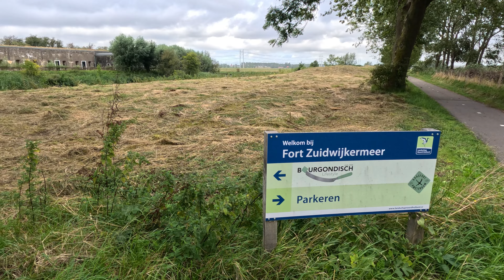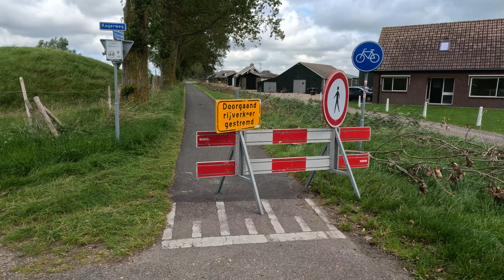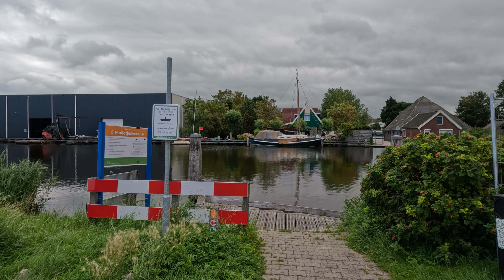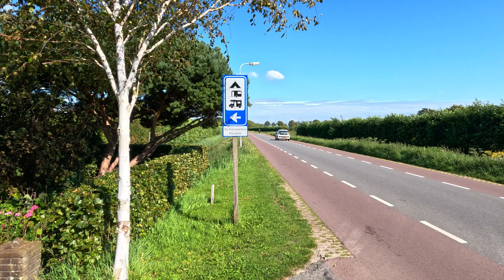Radtour auf der Waterlinieroute in Holland #5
Begleitet mich auf meiner Radreise quer durch Holland. Ich fuhr, am 8. August 2023, in Mülheim an der Ruhr los - Richtung Bergen op Zoom. Dort kam ich, am 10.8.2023, an und starte dann am nächsten Tag meine wunderschöne Radreise auf der Waterlinieroute.

Der fünfte Tag auf der Waterlinieroute war Wunderschön. Wir durchkreuzten die schöne Landschaft in der Gegend vom IJselmeer und fuhren an zahlreichen Wasserfestungen vorbei.

Mein Tourtag endete nach 113 km auf dem zweiten Campingplatz, auf den ersten Campingplatz konnte ich nicht bleiben, da dort keine Hunde gestattet waren.

Über die Waterlinieroute
Die LF-Waterlinieroute ist 410 km lang und führt Sie von Edam nach Bergen op Zoom: von der Stelling van Amsterdam über die Nieuwe Hollandse Waterlinie bis zum westbrabantischen Teil der Zuiderwaterlinie. Zahlreiche Elemente der Wasserverteidigungslinien sind bis heute gut in der Landschaft erkennbar. Sie sehen etwa Inundationskanäle, Batterien und Liniendeiche. Unterwegs erwartet Sie viel schöne Natur, Wasser, faszinierende Forts und historische Festungsstädte mit einem einzigartigen Flair. Erleben Sie die fesselnde Geschichte der Wasserverteidigungslinien hautnah!